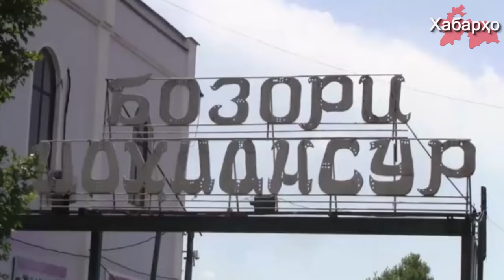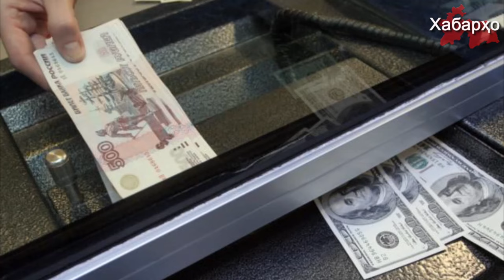Костяк таджикской экономики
Денежные переводы трудовых мигрантов, является одним из основных источников в экономике и в сокращение уровня бедности в Таджикистане, об этом заявил министр экономического развития и торговли РТ Неъматулло Хикматуллозода.